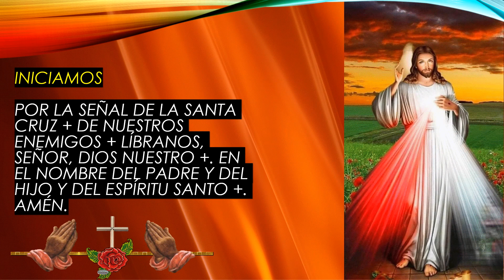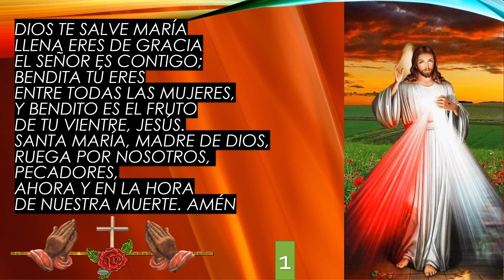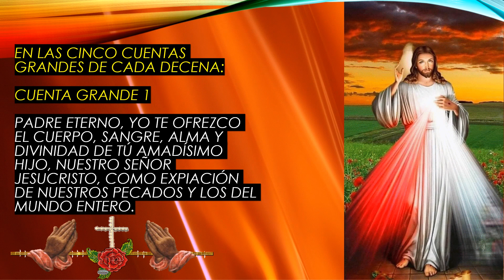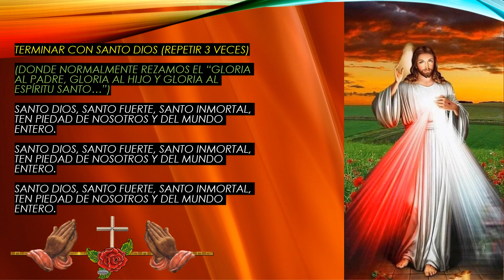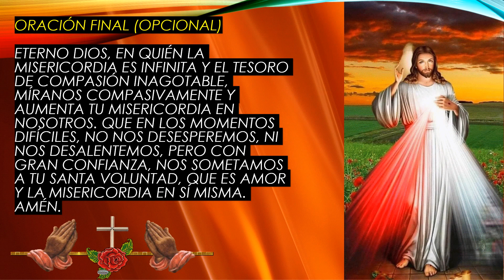Corona de la Divina Misericordia Jesús, confío en ti 19 de Abril de 2023